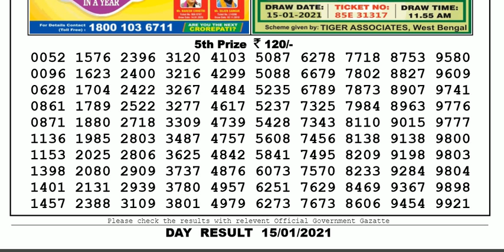Lottery Sambad Lottery Live 04.00pm 15.01.21 Nagaland State Lottery Result gdn